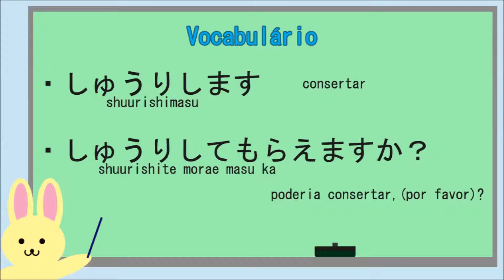Ver.Alfabeto Português - LOJA - yoroshiku - Aula de Japonês